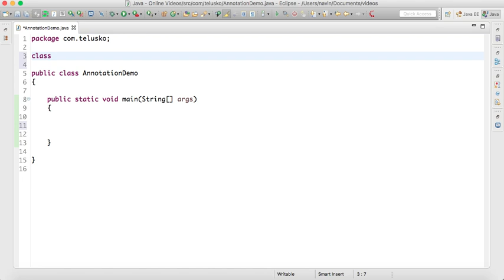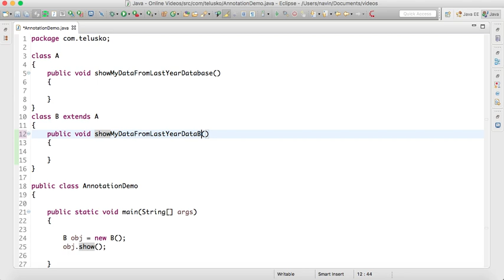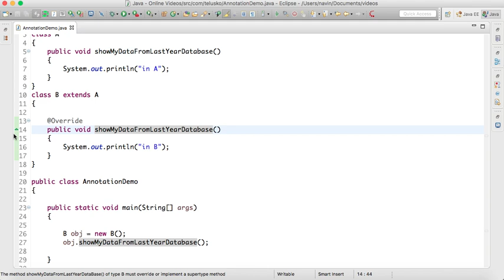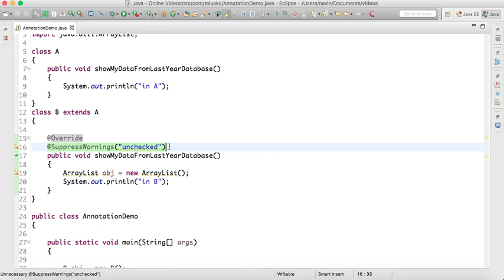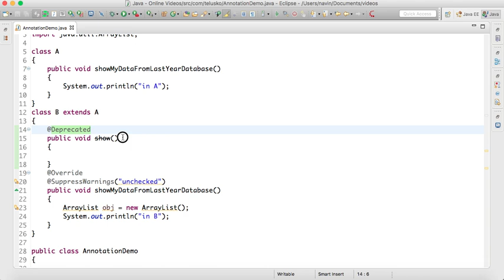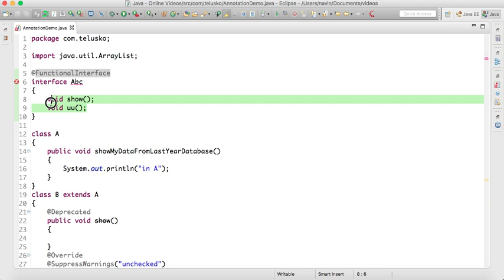15.8 Annotation in Java part 1 | Basics